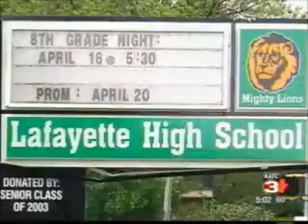Louisiana Teachers Choose To Protest Education Reform Instead Of Teaching Their Students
School Superintendent says it was a "fiasco" to have teachers choose to protest education reforms instead of showing up for class to teach their students.